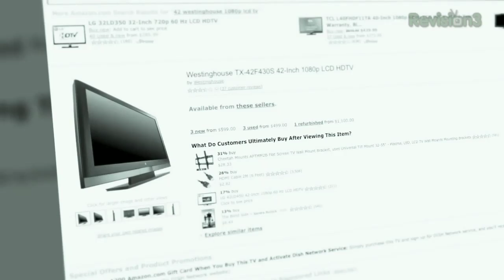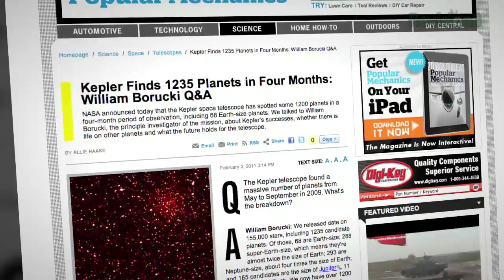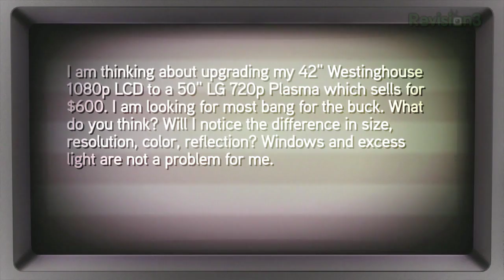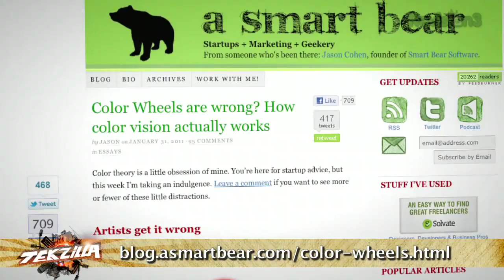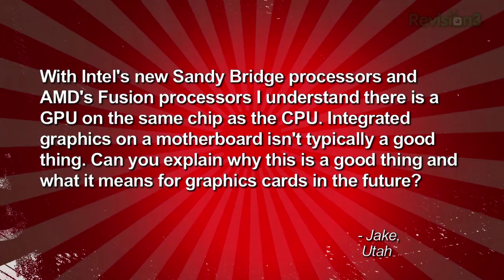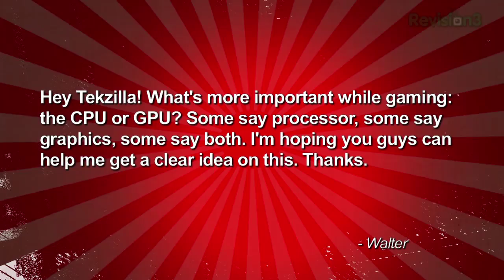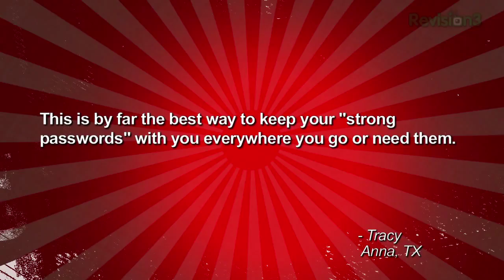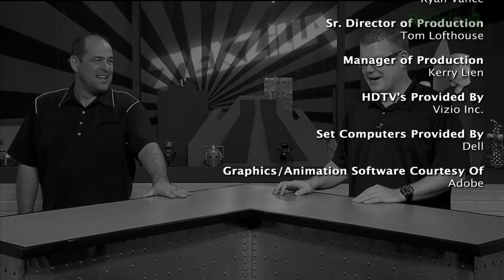Unlimited Backup: Mozy Alternatives. GPU Answers, Bad HDTV Upgrade, KeePass Hack, 54 New ...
Loyd Case answers your questions about graphics cards! The Daily: A new newspaper just for tablets. Should you upgrade to a larger 720p HDTV from a smaller 1080 screen? And we list the new Blu-ray releases for February 8th, 2011